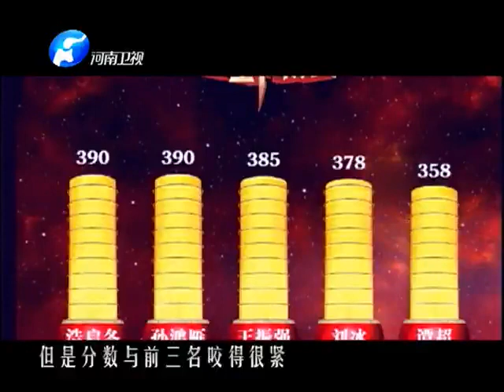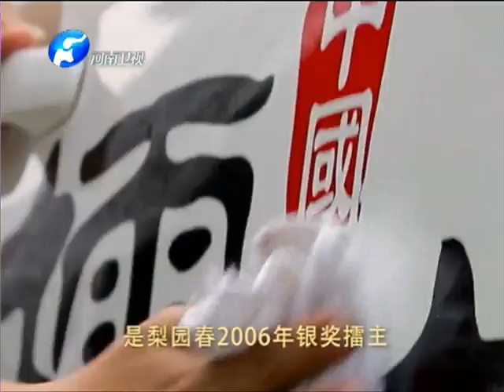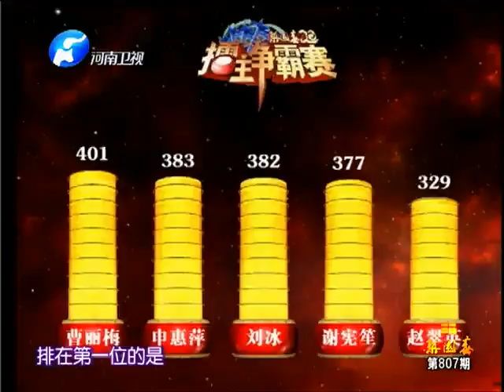梨園春 20140921 ：2006年度銀獎擂主，豫劇《清風亭》選段